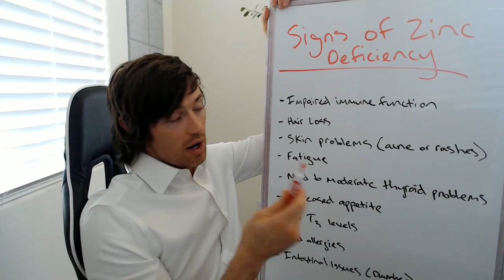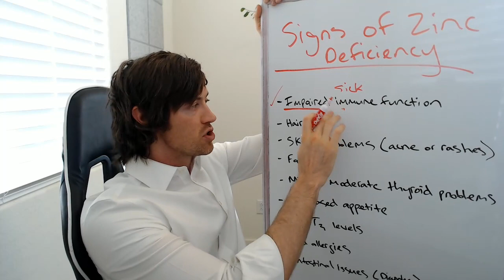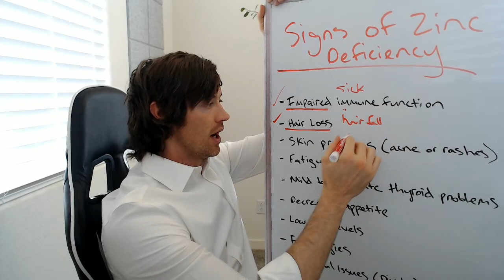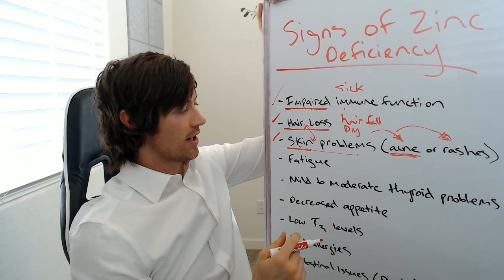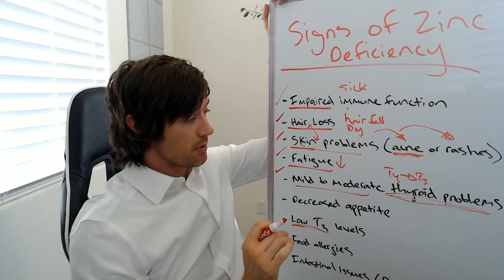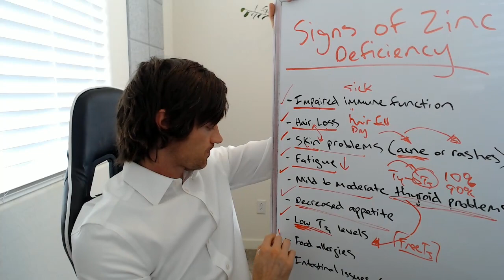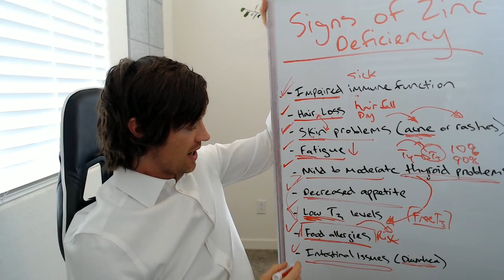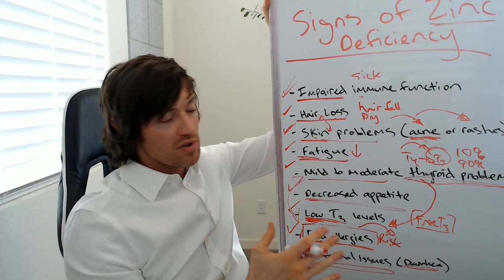Zinc Deficiency Symptoms - 9 WARNING Signs That Your Body Needs Zinc!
The complete list of zinc deficiency symptoms. If you have these symptoms they are a warning sign that your body needs more zinc!

Zinc is an incredibly important nutrient and one that plays an important role in many systems in your body.

Zinc helps to regulate your immune system, it helps to support thyroid function, it helps with hair growth, energy production, and so much more.

And while overt gross zinc deficiency is not common in the United States, it is common to have what I refer to has a sub optimal zinc level.

People who have a sub optimal zinc level may experience some minor symptoms of zinc deficiency and feel better when supplementing with zinc.

You can help identify zinc deficiency based on how you are feeling or your symptoms.

Learn more about these symptoms in this video.